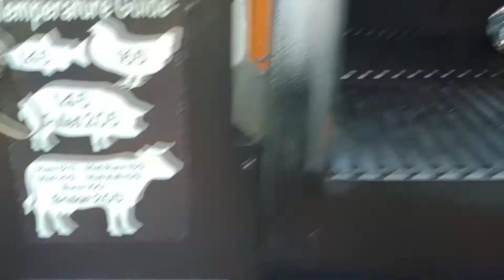Pit Boss 700 classic. Sear plate to light smoke tube.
No ignighter needed.
Very diverse stuff to see and share.